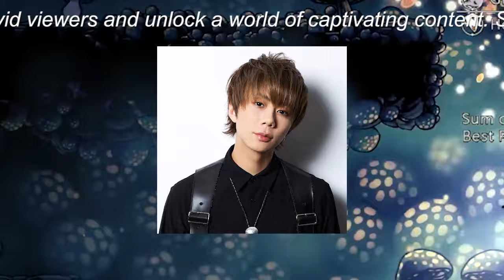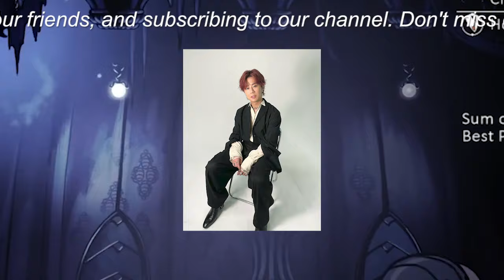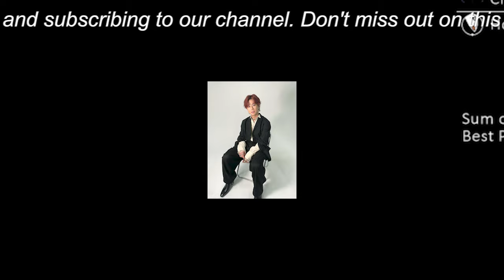【平野紫耀】「元『Kis-My-Ft2』北山宏光、SNSでの「匂わせ投稿」が波紋を広げる - 『TOBE』移籍後の今、彼は後悔しているのか？」